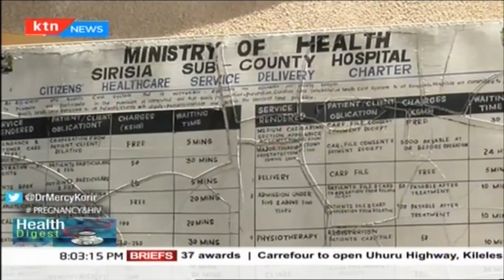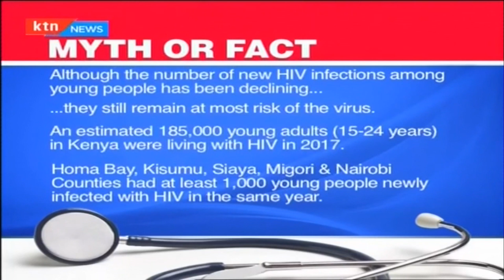Health Digest: Teenage pregnancies and HIV - [Part 1]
Effects of transactional sex among teenagers | HEALTH DIGEST.